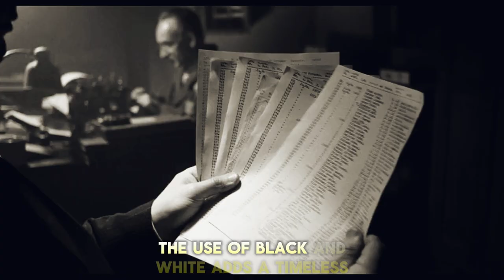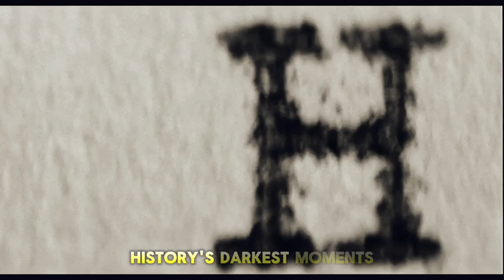Positive and Negative Aspects of Schindler's List | Schindler's List 1993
Positive and Negative Aspects of Schindler's List

Positive Aspects:

1. Powerful Historical Message:Schindler’s List* delivers a deeply impactful message about the horrors of the Holocaust and the strength of human compassion. It highlights the bravery of Oskar Schindler, who risked his life to save over a thousand Jewish people. The film educates viewers on this dark chapter in history, serving as a reminder of the atrocities that occurred and the importance of standing against oppression.

2. Outstanding Directing by Steven Spielberg: Steven Spielberg's direction is masterful, combining emotional depth with historical authenticity. His use of black-and-white cinematography immerses the audience in the era and emphasizes the somber tone of the story, making it a cinematic masterpiece that resonates emotionally with viewers.

3. **Memorable Performances:** The performances, especially by Liam Neeson (as Oskar Schindler), Ralph Fiennes (as the brutal Nazi officer Amon Goeth), and Ben Kingsley (as Schindler’s Jewish accountant, Itzhak Stern), are exceptional. Each actor brings depth to their characters, making the narrative more realistic and emotionally engaging.

4. **Cinematography and Visual Symbolism:** The use of black and white adds a timeless, haunting quality to the film. Spielberg's choice to show a single girl in a red coat amid the monochrome scenes serves as a powerful symbol, representing innocence and the human toll of the Holocaust. This visual symbolism intensifies the emotional impact and highlights individual suffering within mass tragedy.

**Negative Aspects:**

1. **Emotional Intensity and Graphic Violence:** *Schindler's List* is a highly intense and disturbing film that graphically depicts violence, suffering, and brutality. While necessary to portray the reality of the Holocaust, some viewers may find the scenes too distressing, especially the portrayal of death and suffering in concentration camps.

2. **Length and Slow Pacing:** With a runtime of over three hours, the film can feel lengthy and slow in certain parts. The extended duration and somber tone may make it difficult for some viewers to remain engaged throughout, particularly if they are sensitive to graphic content.

3. **Moral Complexity and Ambiguity of Characters:** Schindler is portrayed as a morally complex character who initially profits from the war before risking his life to save Jews. This complexity may make it harder for some viewers to empathize with him fully, especially those looking for a straightforward heroic figure.

4. **Potentially Traumatizing for Some Audiences:** Given the graphic and realistic portrayal of Nazi atrocities, the film may be traumatizing, especially for viewers who have personal or familial connections to the Holocaust. It is intense and raw, and some might find it emotionally overwhelming.

5. **Criticism of Limited Jewish Perspective:** Some critics feel that the film does not focus enough on the individual stories of the Jewish characters, instead presenting the narrative largely from Schindler’s perspective. They argue that more insight into the lives and struggles of the Jewish people he saved would have created a more balanced perspective.

Overall, *Schindler's List* is a cinematic masterpiece that is both educational and emotionally moving, despite its intense and disturbing nature. Its portrayal of the Holocaust serves as a powerful reminder of history’s darkest moments and the potential for humanity amidst tragedy.

Note - We Make Videos To Influence People To Watch These Movies Which Are Truly Hidden Gems To Entertain People. This Video Is All About Explaining The Movie From Our Own Point Of View. For The Explanation, We Have Used Most Of Thez Video Clips From The Movie For Better Understanding.